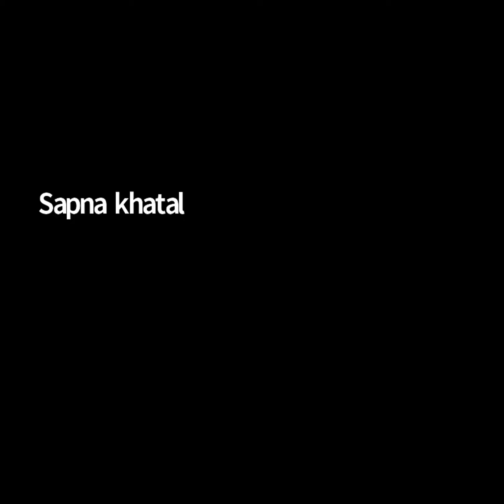Dr Prafull Pawar Sir Speech